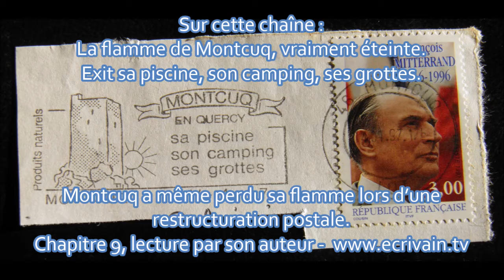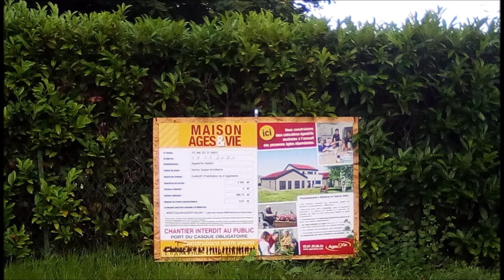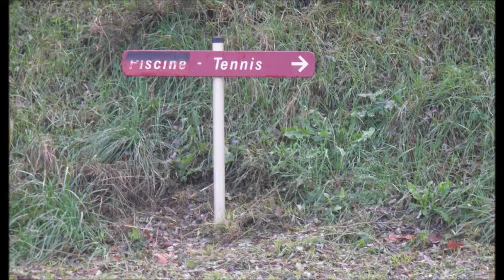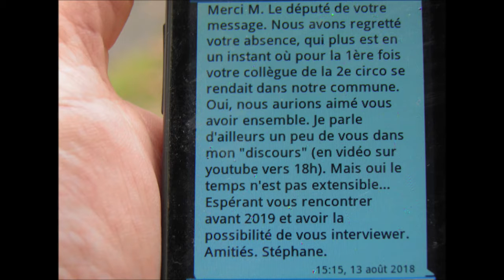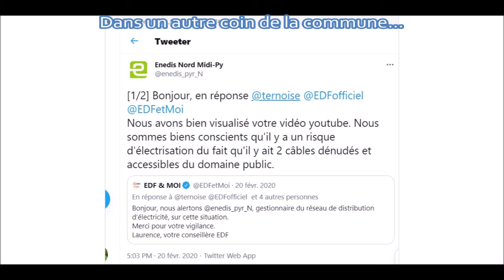Montcuq troublant : un administré accusé de propos injurieux. Jocelyne Mathieu adjointe a dit !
Montcuq-en-Quercy-Blanc : L’administré accusé de propos injurieux

Lecture d'un extrait du livre "Montcuq, troublant" par son auteur, en vidéo.
Niveau déontologie, le point culminant de l’indécence locale fut sûrement atteint au Conseil Municipal du 9 avril 2019, avec, repris dans le PV, le grotesque mensonge de m’avoir inventé des « propos injurieux envers les élus de la commune » pour justifier « la subvention Salon du livre est supprimée. »

En papier 15 euros, 228 pages et tarif numérique 5,99 euros.

Livre de la Présidentielle 2022, en 160 points : le candidat de l'être (face aux piliers de l’avoir)